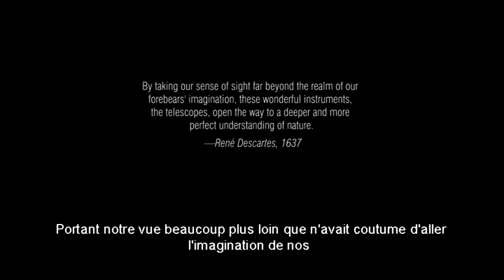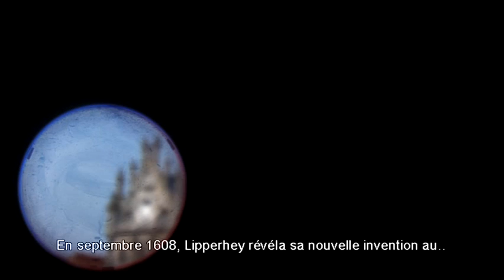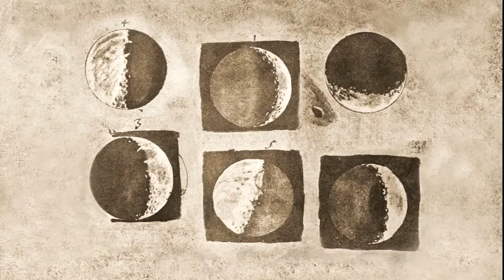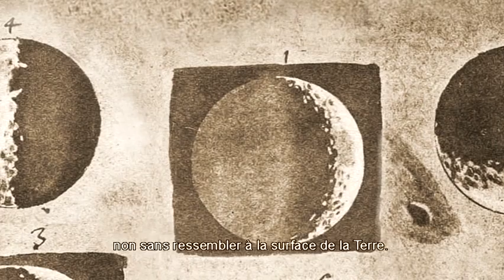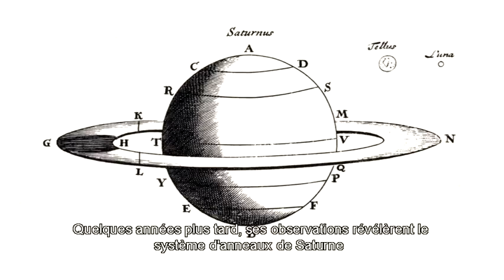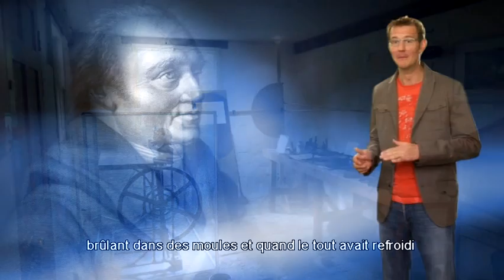Eyes on the skies (Les yeux tournés vers le ciel) - Chapitre 1 : Nouvelles visions du ciel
« Eyes on the skies » (Les yeux tournés vers le ciel) sous-titré en français, raconte la passionnante histoire des instruments d'observation du ciel, de la lunette de Galilée il y a 400 ans jusqu'aux projets de réseaux de télescopes spatiaux du futur.  Excellent dvd en sept chapitres produit par l'ESA/Hubble à l'occasion de l'année mondiale de l'astronomie 2009.

Crédits du film:

• Directeur et producteur exécutif: Lindberg Christensen Lars (ESA / ESO)
• Directeur artistique / Production Designer : Kornmesser Martin (ESA / ESO)
• Écrit par Govert Schilling, Christensen Lars Lindberg (ESA / ESO)
• Animations 3D: Kornmesser Martin (ESA / ESO), Luis Calçada (ESO)
• DVD Authoring: Roquette Andre (ESA / ESO), Lee Pullen (ESA / ESO)
• Recherche: Simurda Laura (ESA / ESO)
• Montage: Kornmesser Martin (ESA / ESO)
• Bande son et effets sonores: movetwo - Axel Kornmesser & Markus Löffler
• Conseiller scientifique : Dr. J (Dr. Joe Liske, ESO)
• Support technique: Nielsen Lars Holm (ESA / ESO), Raquel Yumi Shida (AIU / ESA-ESO), Dirk Essl (ESO)
• Coordination IYA2009: Pedro Russo & Mariana Barrosa (AIU / ESA-ESO)
• Relecture: Anne Rhodes
• Narration : Howard Cooper

L'Année internationale de l'astronomie (AMA) 2009 est une initiative mondiale lancée par l'Union Astronomique Internationale et l'UNESCO pour aider les citoyens du monde à redécouvrir leur place dans l'Univers à travers le ciel du jour et de la nuit, et ainsi susciter l'émerveillement et le goût de la découverte.